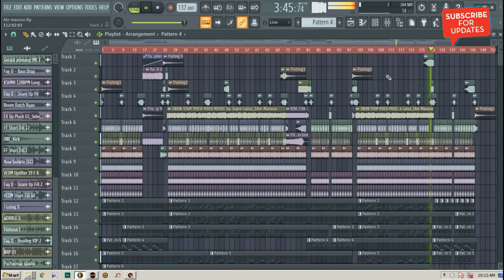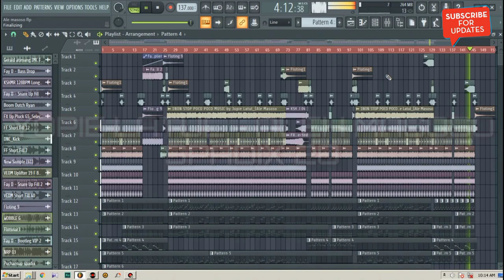YOPIE LATUL - SA POTONG TAPI RACONG SPADIX 28™ NRP CHA-CHA STYLE